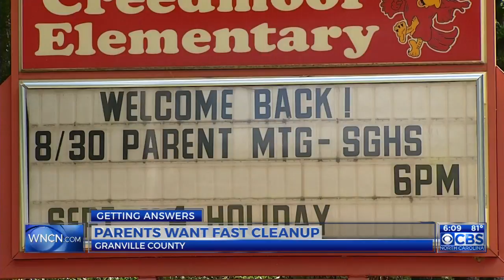Granville County parents demand answers concerning mold in schools